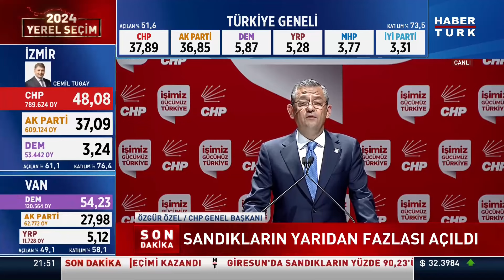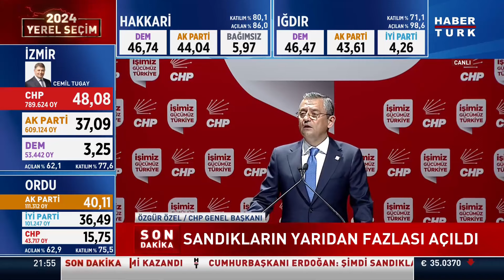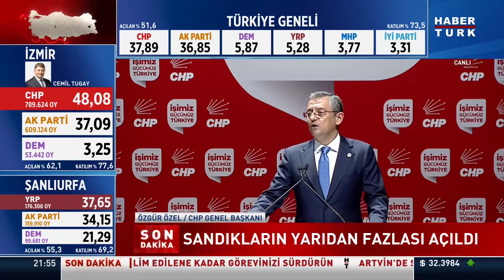CHP lideri Özgür Özel: Yüzde 25'lik cam tavanı kırdık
CHP lideri Özgür Özel Genel Merkezi'nde "CHP artık başının üzerindeki görülmez yüzde 25'lik tavanı söz verdiğimiz gibi kırmıştır, tuzla buz etmiştir" dedi. Özel, "Bugün seçmen Türkiye'de yeni bir siyasetin kurulmasına karar verdi. 22 yıllık Türkiye fotoğrafını değiştirmeye, ülkemizde yeni bir siyasi iklime kapı aralamaya karar verdi" ifadelerini kullandı.